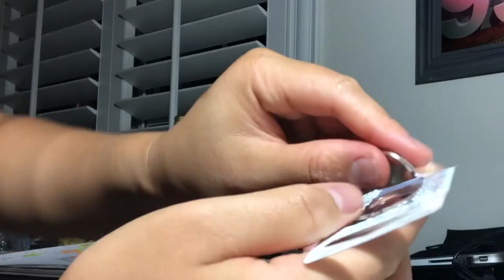Nissan Key Fob Battery Change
Hello guys, on this video I am sharing to you how I change the key fob battery of Nissan Sentra vehicle.
You just need flat screw and brand new battery (Energizer CR 2025) to get this done.